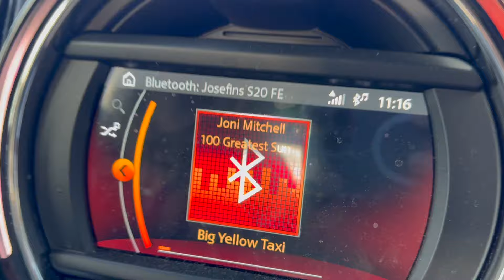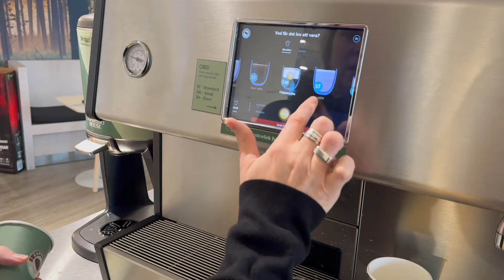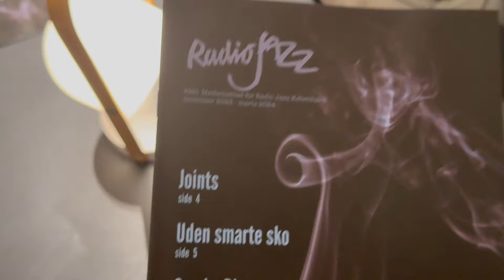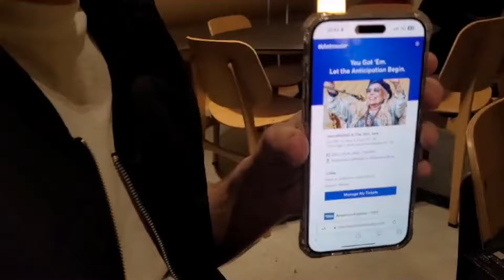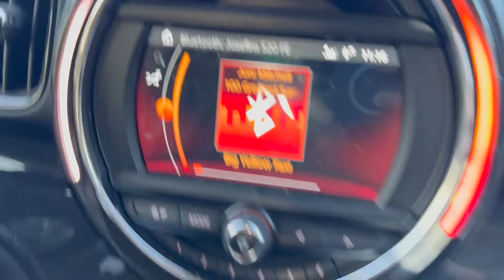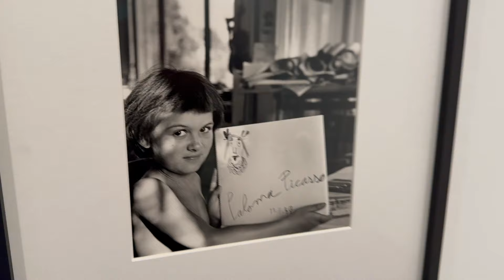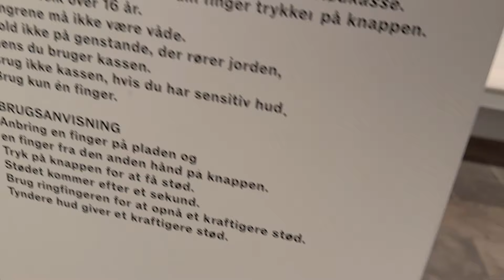Disastrous Start to our Copenhagen Road Trip | Get On The Bus 🚌 🎥 Feature Length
ROAD TRIP !!! Feature length 🎥

Adrian & Josefin are out and about heading over to Denmark for the night to surprise Joe Webb & Giacomo Smith playing a gig near Copenhagen. A chance to kill two birds with one stone and visit Josefin’s favourite museum, The Louisiana Museum of Modern Art, did someone say "Penis Exhibition"
The journey gets off to a “LATE” disastrous start when a certain duck that sits in the front of the car is missing!! Where is it and Who lost it?? Anxiety levels at 10000. Adrian forgets his passport so it’s a worrying trip over the bridge and at the jazz club, will Joe & Giacomo find out they are there???